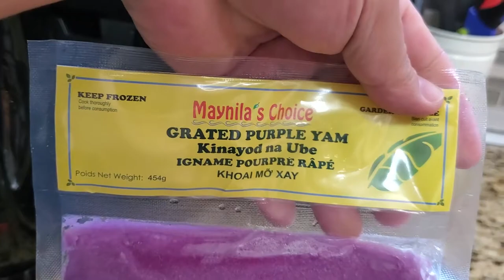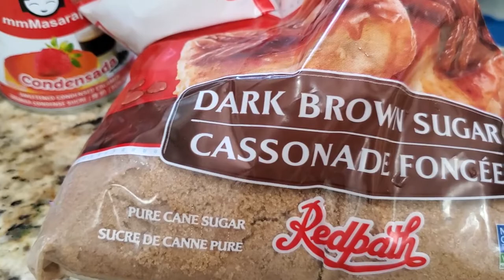How To Cook Halayang UBE GARBANSOS at RED BEANS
Buhay Filipino sa Canada